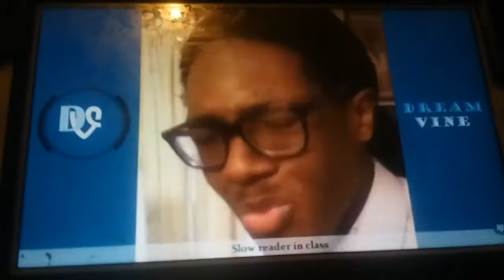November 22, 2018